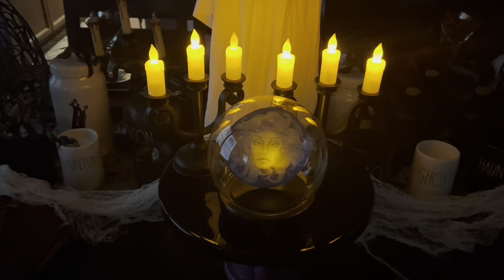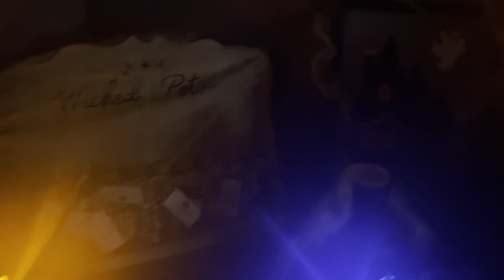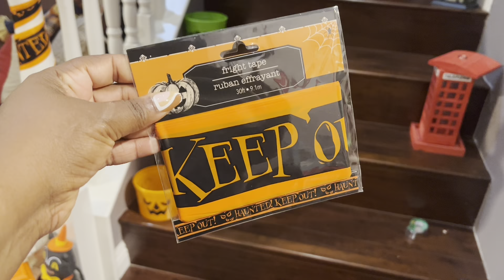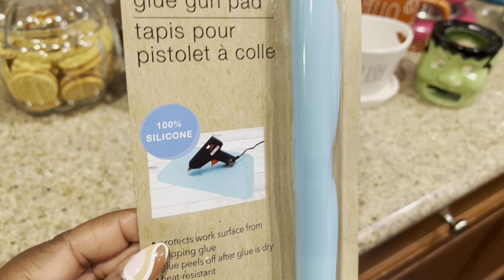Halloween Home Tour & Decorate with me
Hello Ghouls & Gals. Join Madame Leota on this spooky tour of my haunted Halloween home.